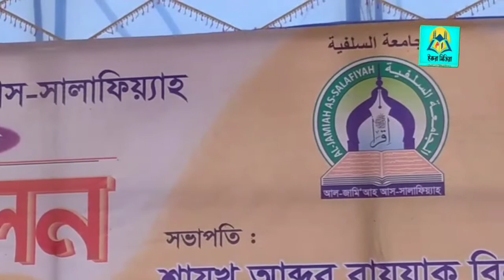সকল মানুষ ক্ষতিগ্রস্ত ᴴᴰ┇Shaikh Anuyarul haqu Faizi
🎙️শাইখ আনুয়ারুল হক ফাইজী
🎙️ Shaikh Anuyarul haqu Faizi

👋 IKBAL sk 👋